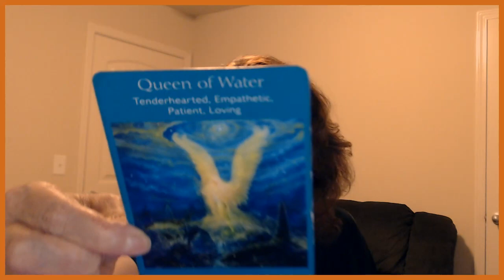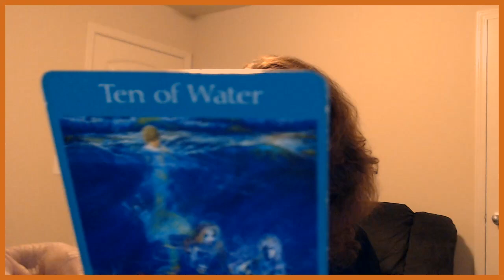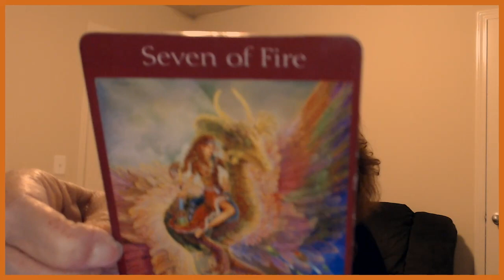Libra April 12, 13, 14, 2019 YOU Give Love But On Your Terms!